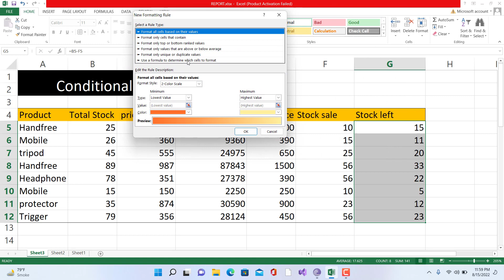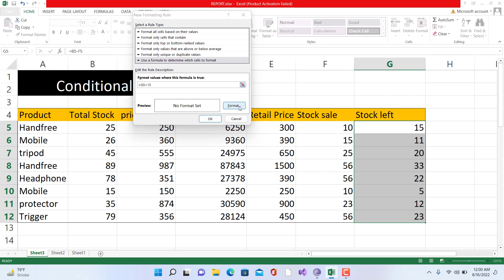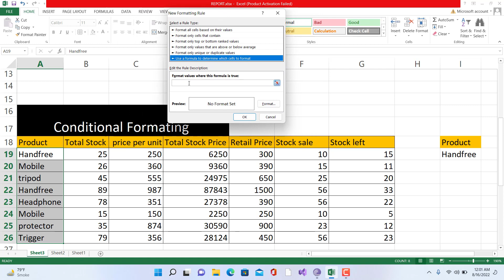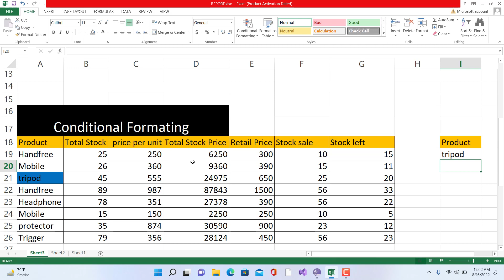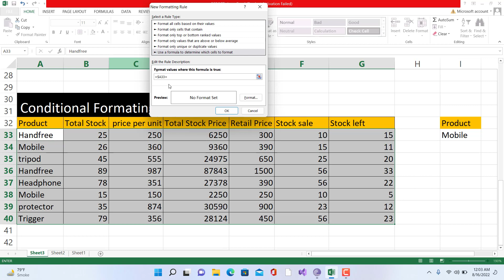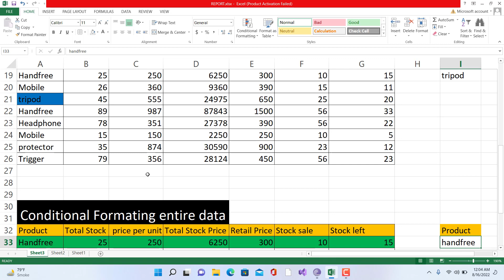MS Excel Advance Conditional Formatting